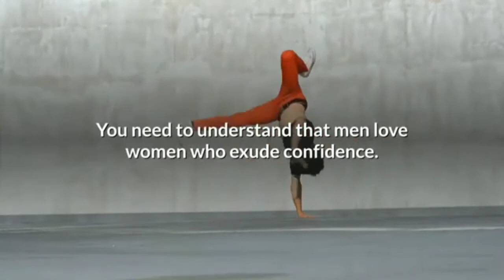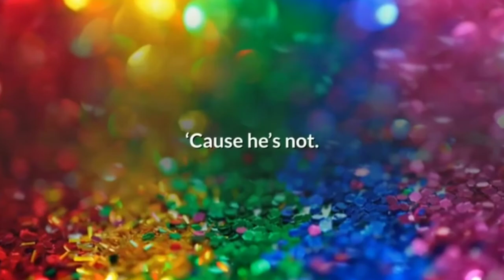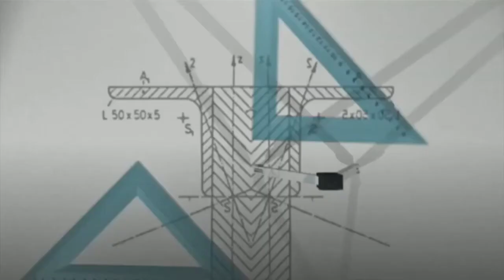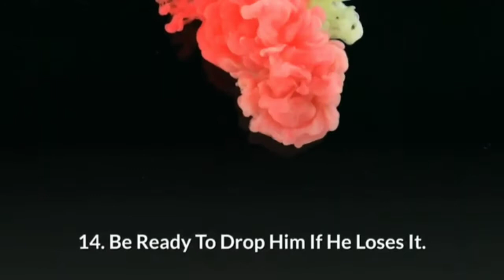How to keep him chasing you in a relationship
😍How to keep him chasing you in a relationship? 😍many ways to keep a man chasing you, maintain all these and see😍

1. Mutual Respect – 😍When you trust one another to keep it real, speak hard truths and speak your mind, a relationship has the foundation for long-lasting success.😍

😍 If you only tell one another what you both want to hear, struggle to have hard conversations and suppress your genuine thoughts, the relationship is doomed.😍

2. Novelty – 😍You cannot become complacent in a relationship. Let me say that louder for those in the back, YOU CANNOT BECOME COMPLACENT IN A RELATIONSHIP. 😍

😍Keep the energy exciting. Try something new together. Whether that’s hitting up a winery. Going camping for a weekend. Testing out a new restaurant in town. Be intentional with what you do. Also, realize it won’t always be a great success and that’s okay.😍

3. Consistent Communication –😍 It doesn’t have to be constant texting throughout the day. In fact, that may not be beneficial at all. It’s important to maintain some space…but that doesn’t mean you avoid talking when you’re together. 😍

😍These days, I see so many couples on dates that spend 90% of the time scrolling on their iPhone. That is NOT healthy. There’s a reason divorce rates are so damn high; couples are losing their connection with one another. Talk more.😍

4. Space –😍 I briefly mentioned it but didn’t get a chance to delve into it further. One of the biggest mistakes we made in my most recent relationship is that we didn’t give each other enough space. We spent as much time together as possible outside of school//work. We wound up neglecting our friends and hobbies because we couldn’t get enough of each other. 😍

😍Over the course of time this desire to constantly be together evolved into a lack of appreciation. When we always get what we want—even if it’s just quality time with someone special—we begin to take it for granted. Our lack of space marked the beginning of the end for us.😍

5. Teamwork – 😍The reality of relationships is that 1+1=1. So, you best learn how to work together to achieve common goals, whether that be a clean apartment, financial freedom or raising functional human beings.😍

😍The ability to compromise is a crucial one in relationships. There’s always going to be some give and take. If you expect to always get what you want, you’re selfish. If you allow them to always get what they want, you’re soft and a pushover.😍

6. Sex – 😍I’d be remiss if I didn’t at least mention one of the few factors that separate friends from lovers. We’d be lying if we said sex wasn’t a critical component of a healthy relationship. Sex is a basic drive for humans. Most of us desire it to a degree.😍

😍Some of us demand more than others. When we enter a relationship where sexual compatibility doesn’t exist, it becomes incredibly hard to sustain. This is often when infidelity occurs. Therefore, it’s vital we determine sexual interests, desires, and expectations prior to entering a long-term relationship😍

😍CUPID😍 LOVES😍 YOU 😍

😍SHOW CUPID SOME LOVE WITH A😍

🏆MUCH APPRECIATED🏆

😍Finding love with Cupid😍.
😍Find ways To Fall in love 😍

😍Find Your Love With Cupid 😍
😍Your Love Online Cupid😍